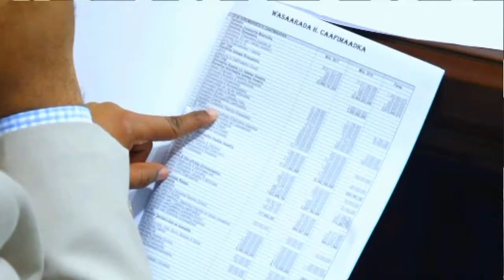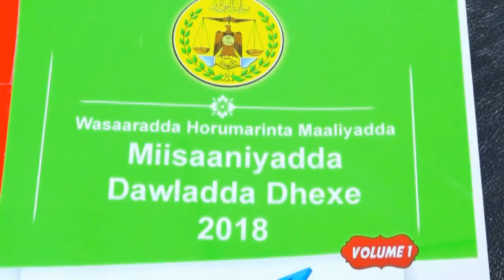Golaha Wasiirada Somaliland Oo Ansixiyay Miisaaniyada 2018 Iyo Madaxweyne Biixi Oo Ka Hadlay